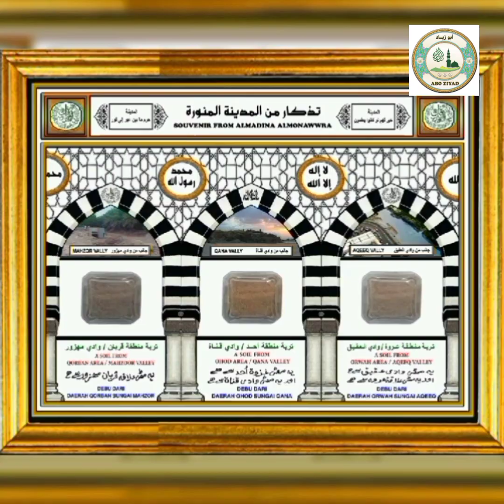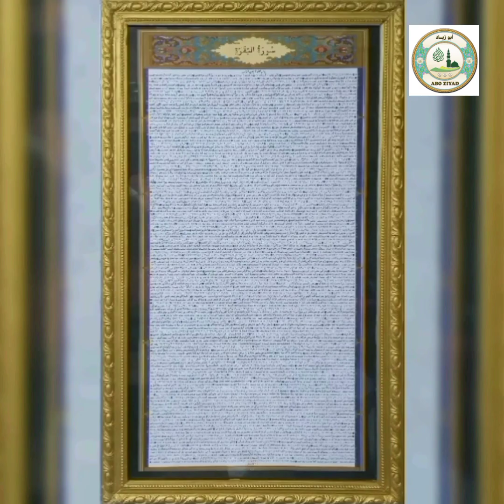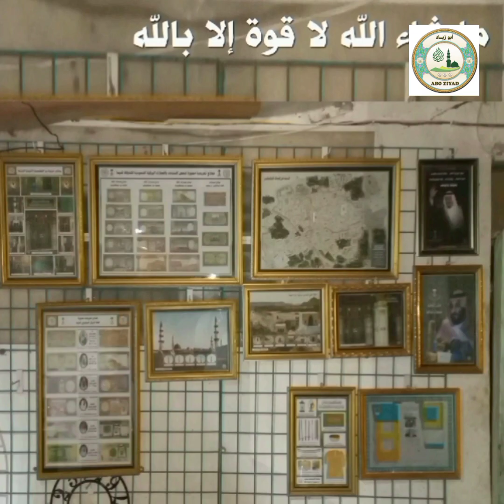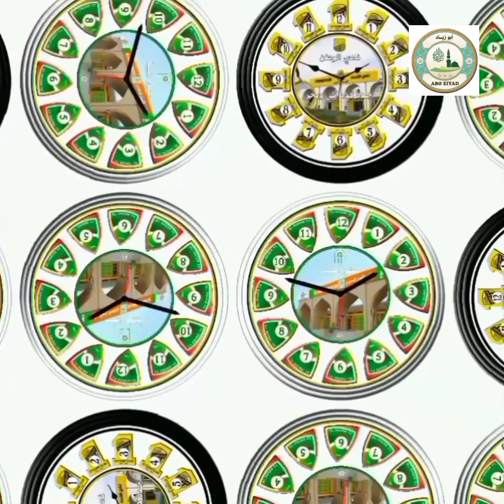يفنى المرء وتبقى شاهدة ما عملت يداه